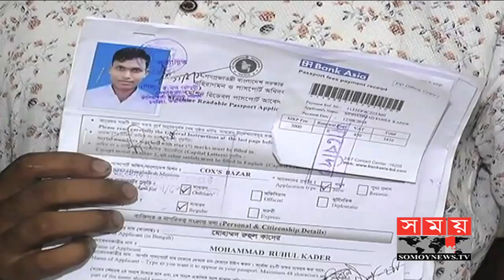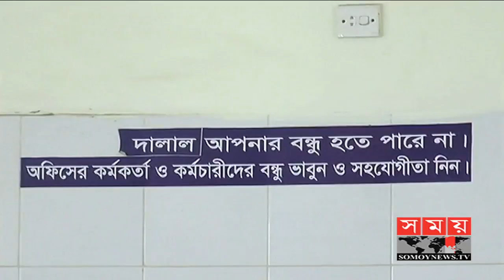ভুয়া পাসপোর্ট বানানোর চেষ্টায় রোহিঙ্গারা | Myanmar News | Somoy TV